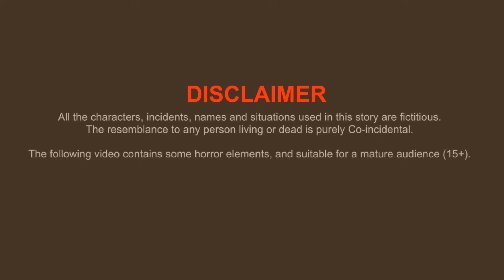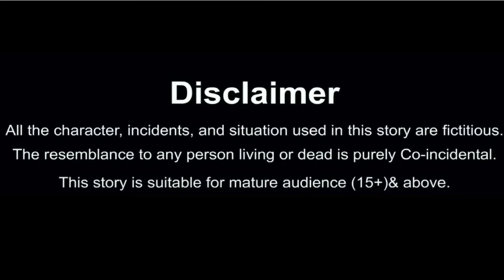यमराज जी हो गये गिरफ्तार | Hindi Kahani | Bhakti Kahani | Bhakti Stories | Moral Stories | Kahaniya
यमराज जी हो गये गिरफ्तार | Yamraj Ji Ho Gaye Giraftar | Hindi Kahani | Bhakti Kahani | Bhakti Stories | Moral Stories | Hindi Kahaniya | Bhakti Kahaniya | Bedtime Stories | Bedtime Moral Stories | Pauranik Katha | Pauranik Kahaniya | Dharmik Story | Dharmik Kahaniya

Written by VijendraKumar Karn.